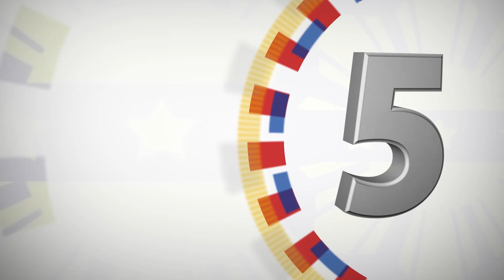Departure for Singapore to Participate in the 33rd ASEAN Summit 11/12/2018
Departure for Singapore to Participate in the 33rd Association of Southeast Asian Nations (ASEAN) Summit
Davao City